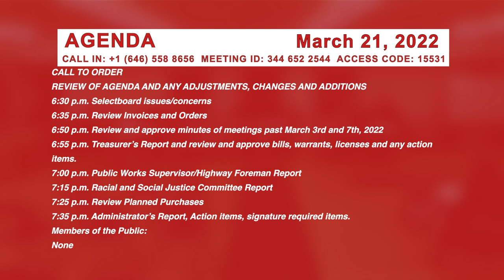Johnson Selectboard 3/21/22